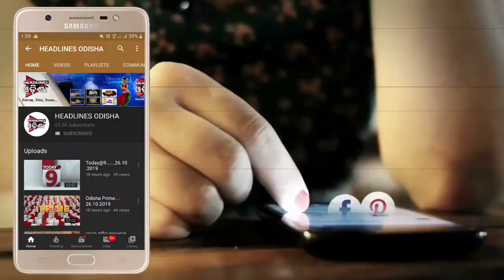SORA LOCK DOWN